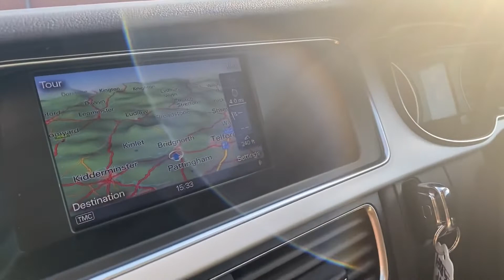Audi A4 SE Technik